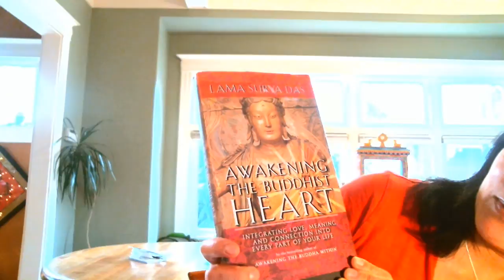Finding and Expressing Love (Lama Surya Das)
What are all the ways we express love?  How is human love different than spiritual love?  What do Buddhist mean when they say that meditation is to control your mind?  What is mind?  Lama Surya Das shares his insight. Make sure to sign up to FireItUP with CJ on YouTube to get more videos like this or check out Lama Surya Das can be found at surya.org.